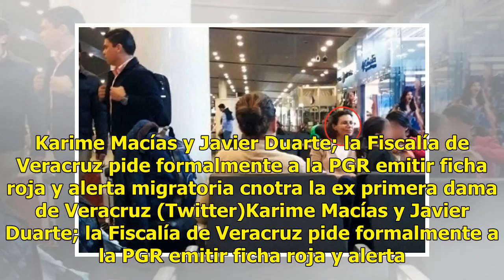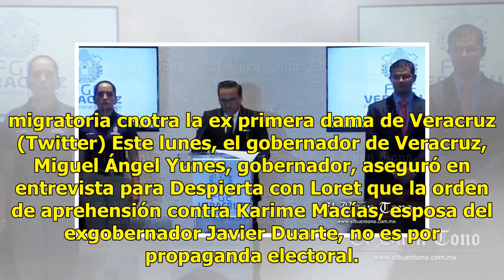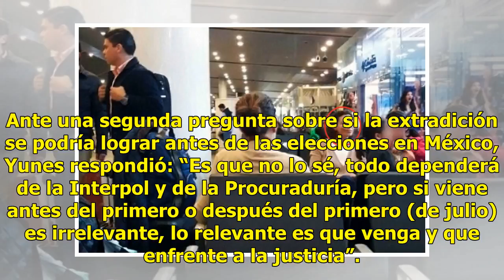Fiscalía de Veracruz pide a PGR ficha roja contra Karime Macías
La Fiscalía de Veracruz pide formalmente a la Procuraduría General de la República (PGR) emitir ficha roja y alerta migratoria para la búsqueda, localización y detención con fines de extradición de Karime Macías, expresidenta del Sistema para el Desarrollo Integral de la Familia (DIF) de Veracruz. E...